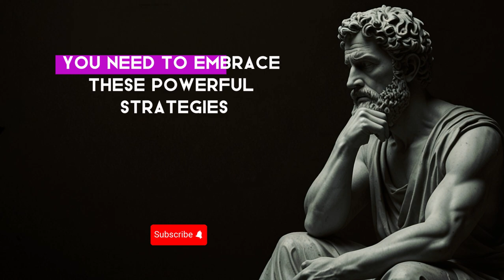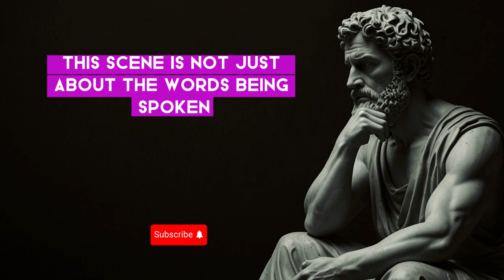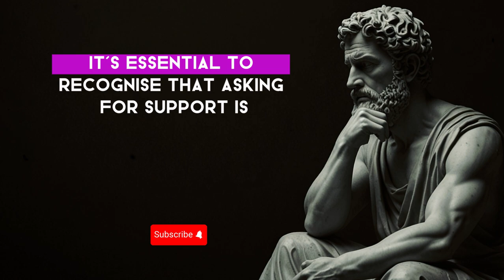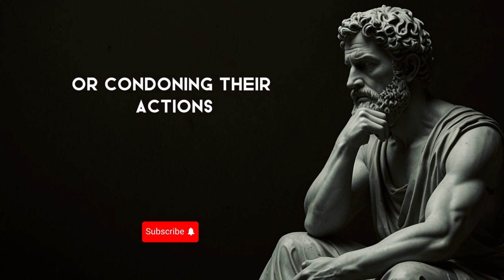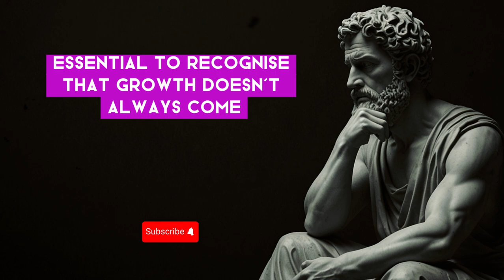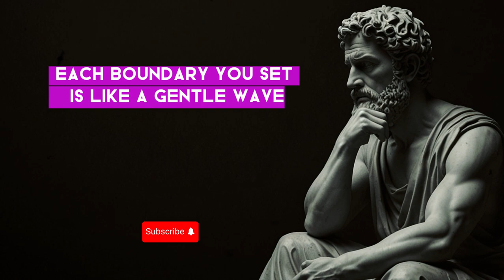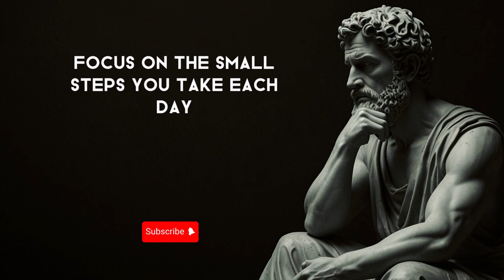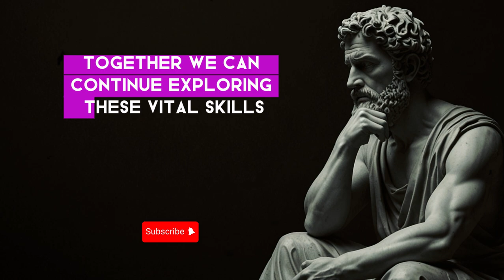Master the Art of Non Combat :10 Stoic Strategies to Overcome Your Foes | Stoicism Philosophy